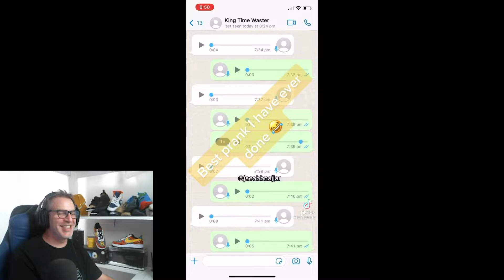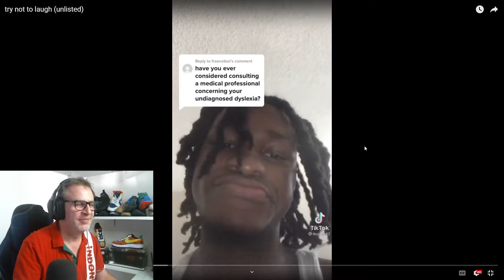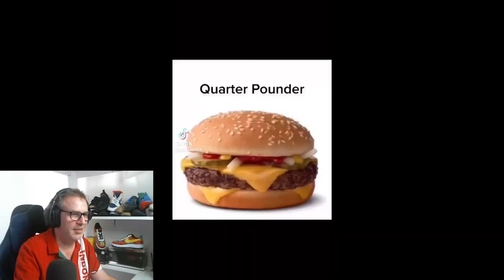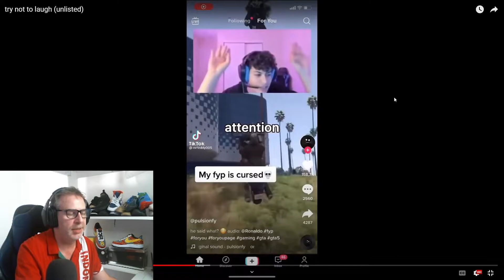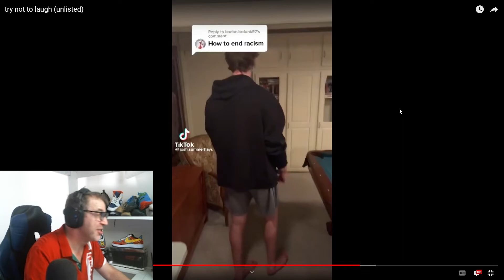48 year old father watches modern tiktoks (YLYL)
I watched a tiktok try not to laugh and everytime i laughed i had to giveaway a relic skin in krunker

Twitch.tv/thebulelucu
Twitter.com/thebulelucu
Discord.gg/kUYygHD